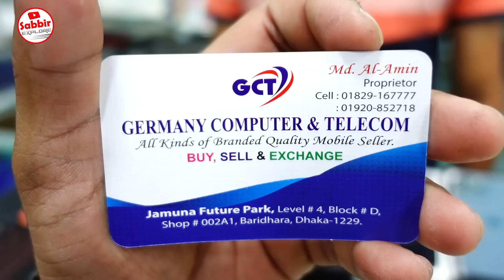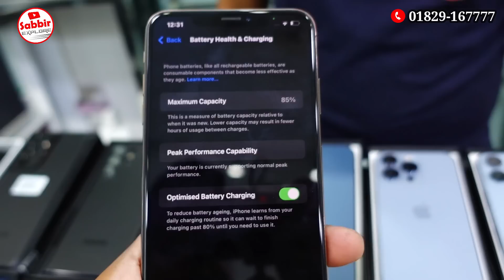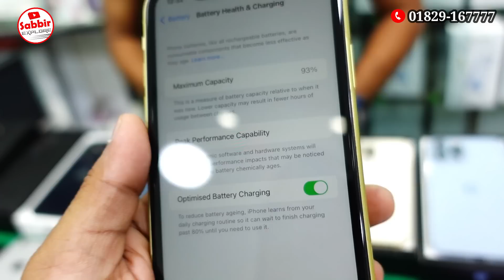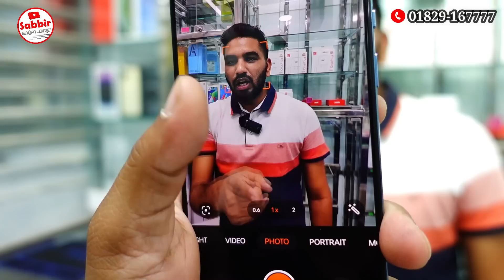Used iPhone Price in Bangladesh🔥 Used Phone Price in BD 2023✔Second Hand iPhone✔Sabbir Explore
Germany Computer & Telecom

Shop- 002A-1, Level- 04, Block- D

📱মোবাইল নাম্বার : 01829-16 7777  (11am-8pm)